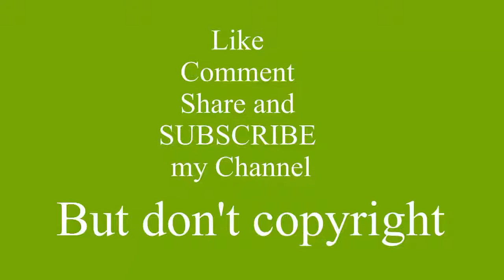VIDEO CALL 29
Its so video calls are a thing of the shoo Annapurna aka ?We are always told relatives can call straightforwardly and through, yet some in our general public to bolt Are barrette chalice video call specifically Sex and linage Samara chalice Chan, the Face book clients now utilize Messenger can voice and video calls. Face book has the favorable position for the nation since last Thursday. This administration is additionally accessible in a few nations yacchephesabuka Face book Messenger voice and video calls from people in general as a result of the web-based social networking clients in the nation or abroad or to remain with companions, video can talk straightforwardly. Nonetheless, in numerous nations around the globe before the presentation of sound and video calling requires an Internet association and a web program to utilize Face book Messenger hayechekampiutare. What's more, Android, Windows or prescribe to introduce Face book Messenger iPhone application booked to run different occasions sambhabapratidina stock in our general public, how would we know what happened to every one of us? Chan in a video call is restricted to the good times. Ara Dalian and in addition for society and bring Alanna. Truth be told, we're all in our general public aria partitive bolt can awake Prada, Purus, and after an undertaking with the spouse to the husband abroad chalice video calls, and the just a single I Janna. call, lyrics, its john cane, k Michelle, thousand foot crutch, courtesy call, night core, music video, anaconda, drake (celebrity), drake, Nicki Mina, Harrell Williams (celebrity), Francesco, Francesco Yates, john cane wowed, john cane vines, maybe I should call, john cane super slam, john cane funny, john cane prank call, super slam, Johnathon, his name is john cane, (organization), entertainment, wrestling, world, prank, cane, john, ewe, country, Nashville, mercury, Cormack, Ann, lee, pop, records